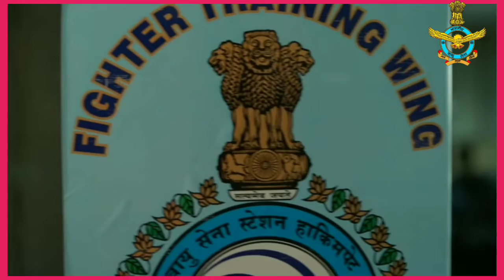Flight lieutenant avani chaturvedi status. airforce motivational video. airforce status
avani chaturvedi status.airforce motivation video. ||flight lieutenant avani chaturvedi||